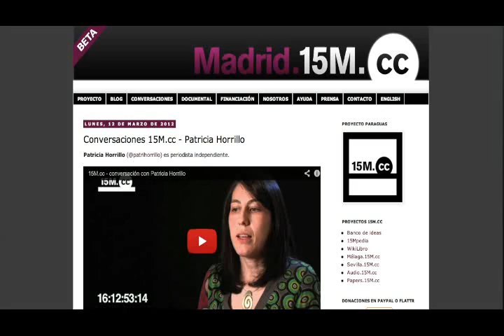Patricia Horrillo (15M el documental)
Patricia Horrillo, entre muchas otras cosas periodista, nos explica que están agrupando y clasificando toda la información que les llega sobre el movimiento, con el fin de catalogarla y difundirla para que no quede perdida en la inmensidad de internet. Las herramientas que se han creado son el "banco de ideas" , un libro colectivo y 15Mpedia con el mismo espíritu de wikipedia, pero que permite abrir espacios para todos los contenidos.